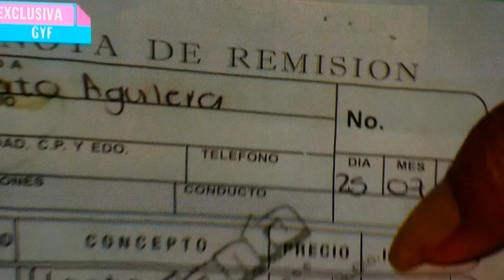Ex empleada de Juan Gabriel (1ra parte)